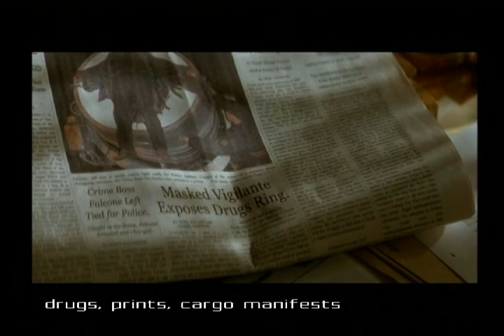Batman Begins #3 - Страх Фальконе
Прохождение игры, по мотивам первого фильма трилогии Нолана - Бэтман: Начало.
Arkham Knight Batman Begins